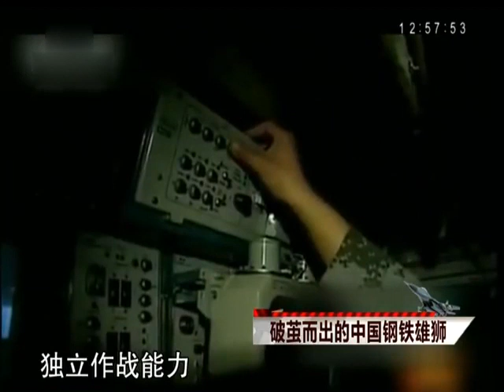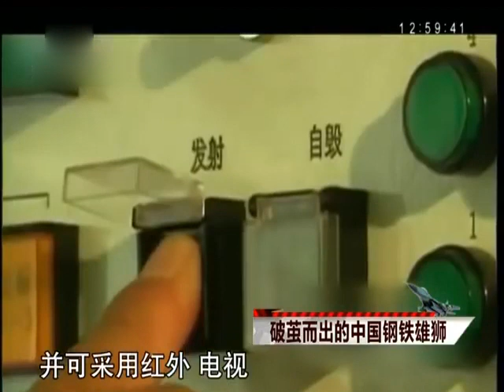破茧而出的中国钢铁雄狮